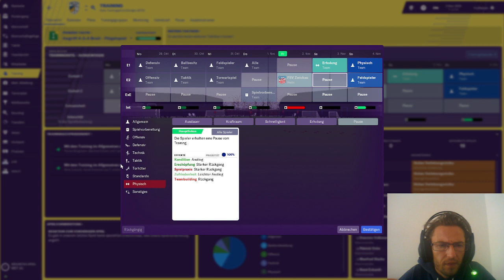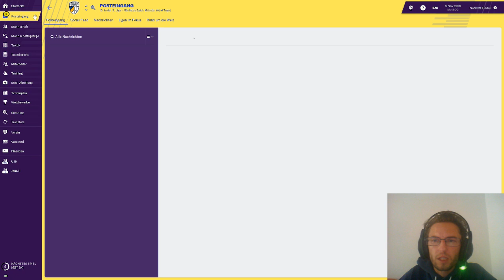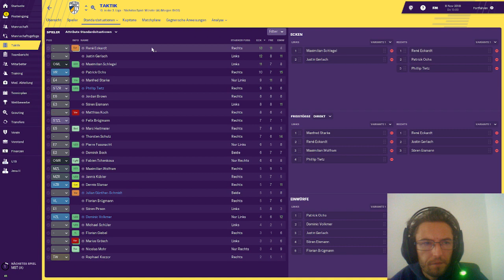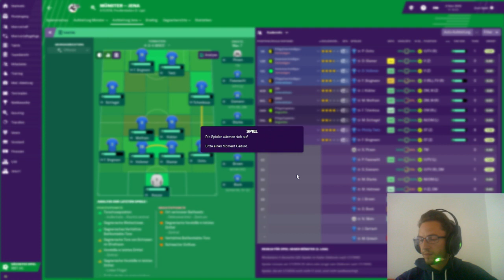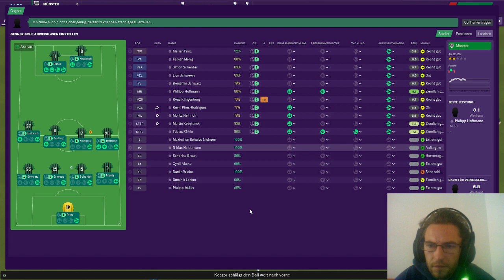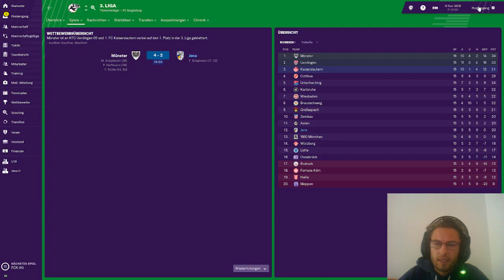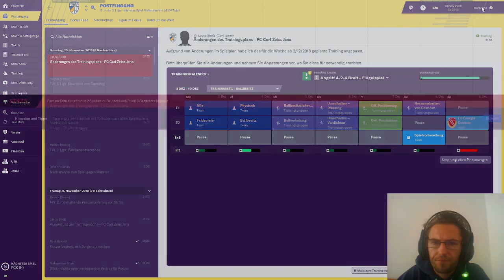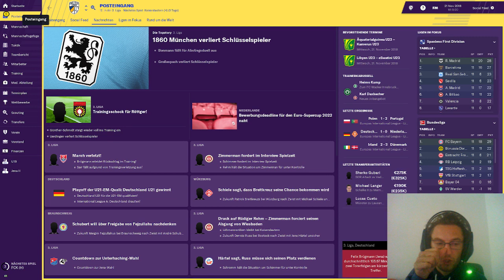#035 Verschenkter Sieg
Gegen den Tabellen zweiten zu verlieren ist keine Schande, aber auf jeden Fall ein Rückschlag auf dem weg nach oben.